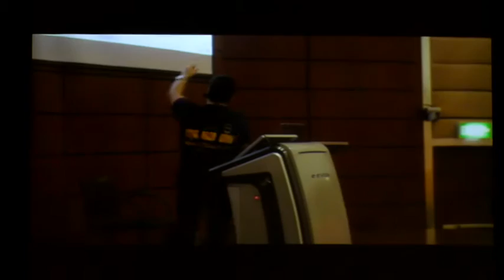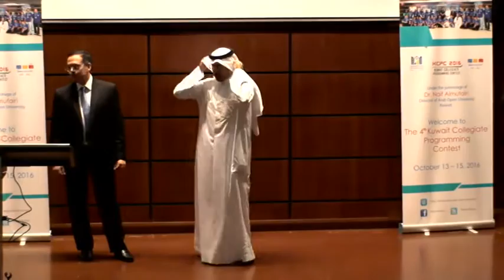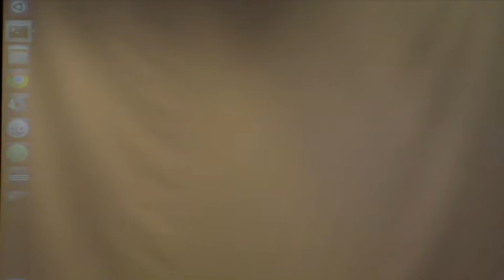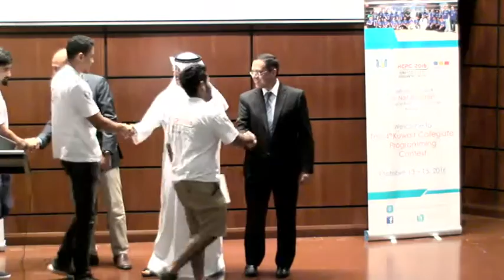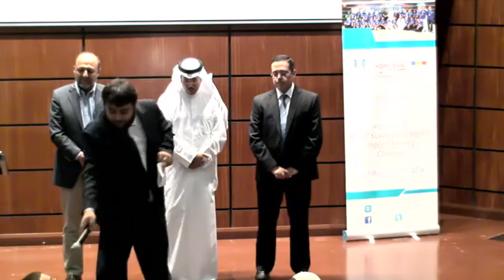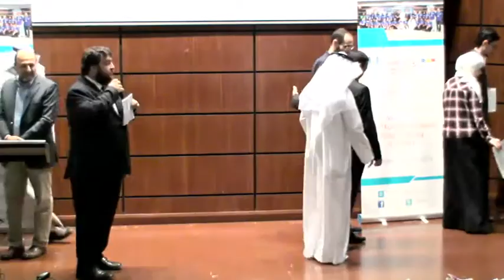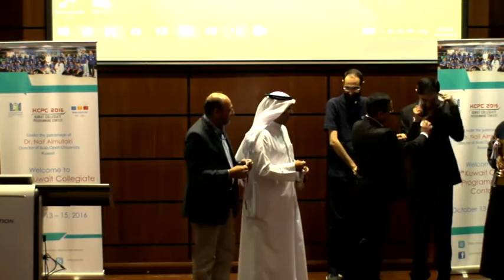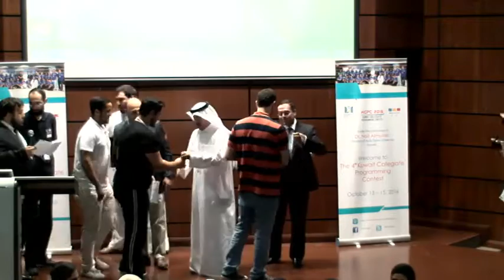ACPCNews Live Stream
ACPCNews Live Stream from - Arab Open University - Kuwait Branch